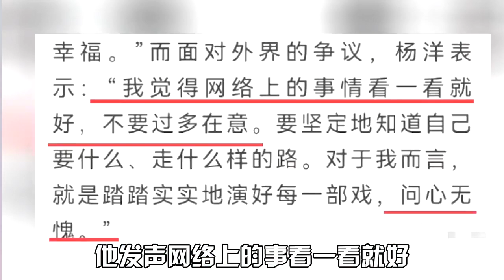真诚才是最大的必杀技，杨洋潦草回应演戏油腻，黄晓明却当作经验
内娱中的小记者
哈喽大家好
我是追综小姐
每天给大家分享内娱劲爆内容